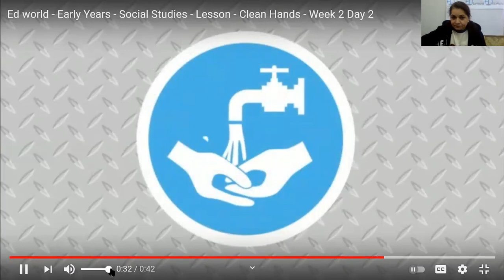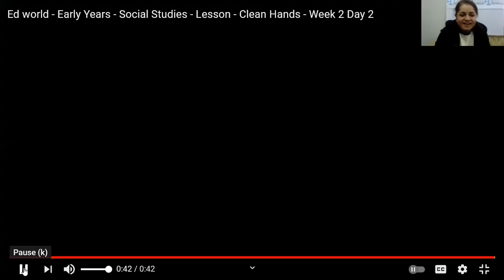Healthy Habits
Week 1 Day 3 - Early Years - Social Studies Lecture - Ed World